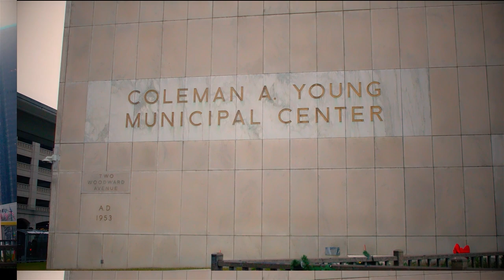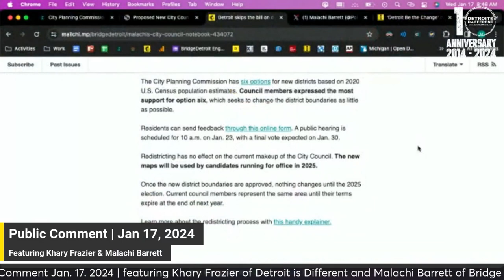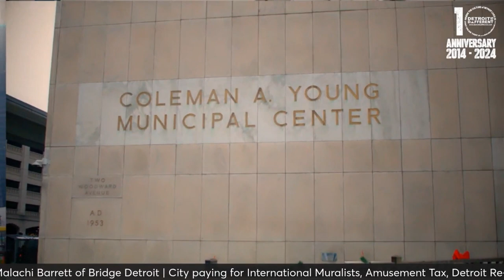Public Comment | 1.17.24 | Redistricting in Detroit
In this week's episode of Public Comment, our community journalists Khary Frazier from Detroit is Different and Malachi Barrett from Bridge Detroit dive into more of Detroit's Municipal politics. The focal point is the recent Detroit City Council Meeting held on Tuesday, January 16, 2024. The council's decision to reject a payment of $215,000 to a New York nonprofit for six murals, painted without approval, has stirred controversy. Corporation Counsel Conrad Mallett warns that this move may expose the city to a lawsuit it is likely to lose, emphasizing the violation of the City Charter cited by Council President Pro Tem James Tate, who asserts the council's sole authority in approving contracts for such projects commissioned by Street Art Mankind Corp.

In another significant development, the council unanimously votes to seek approval from the Michigan Legislature for implementing an "amusement tax" on entertainment services in Detroit. The details of how this tax will be structured remain uncertain, and Detroit's ability to enact it hinges on state approval. The resolution, introduced by Whitfield-Calloway, underscores the city's efforts to explore new revenue sources.

Lastly, our journalists bring attention to the ongoing redistricting discussions in Detroit. With just two weeks remaining for public input on proposed changes to City Council districts, the City Planning Commission presents six options based on 2020 U.S. Census estimates. Option six, aiming to minimize changes to district boundaries, emerges as a favorite among council members. Detroiters are encouraged to voice their opinions and actively participate in shaping the future of their local representation. Tune in to Public Comment for a comprehensive exploration of these key issues shaping Detroit's civic landscape.